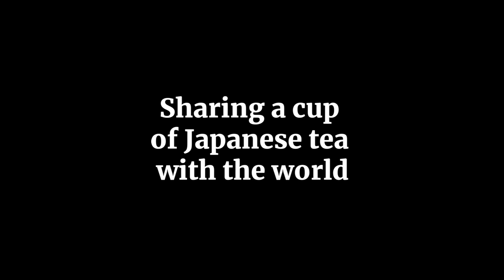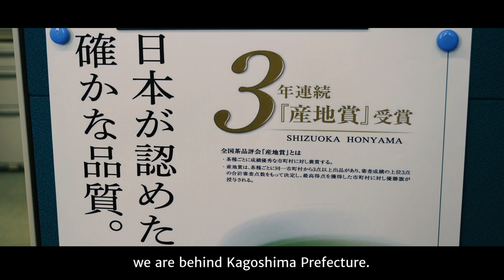Sharing a cup of Japanese tea with the world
Shizuoka Prefecture, which is Japan’s biggest tea producing region and accounts for around 40 percent of all the nation’s tea production, is seeing its tea market slowly die due to severe aging issues among tea farmers and a plunge in tea leave prices caused by wholesalers looking for cheap leaves to satisfy the demand of increasingly popular plastic-bottled tea.

Now, with almost no successors to take over their businesses, elderly tea farmers are abandoning their mountainside tea farms.

To raise awareness of such issues and introduce Shizuoka green tea to the World, Akito Ohashi, who grew up on a tea farm in Shizuoka, began a tea-experience business called “The Tea Bridge.”

Joined by his business partner Sandra from the U.S., Ohashi is attracting tea lovers from all over the world to Honyama City in Shizuoka, where they have the opportunity to experience life on a tea farm, visit a local tea factory.